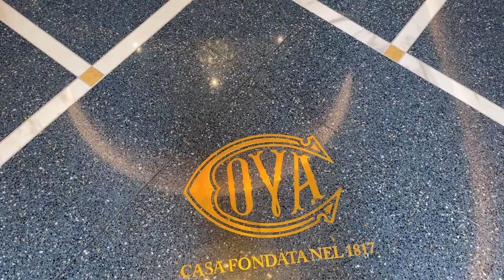Cova Cafe Patisserie - Luxury Bake Shop by LVMH - Louis Vuitton Moet Hennessy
Take a look in Cova Cafe Patisserie - a super luxury high end bakery that's owned by LVMH - Louis Vuitton Moet Hennessy. You know if it's LVMH owned, it has to be quality.